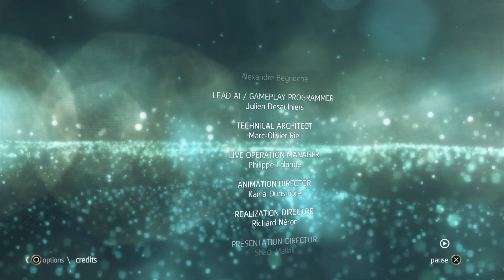Assassin's Creed® IV Black Flag / PS4 Pro / Chapter 1